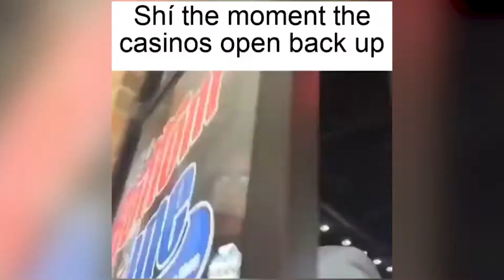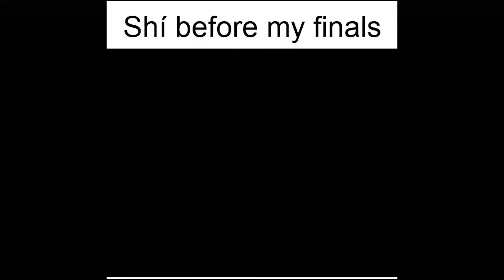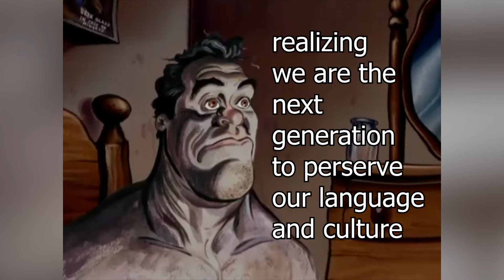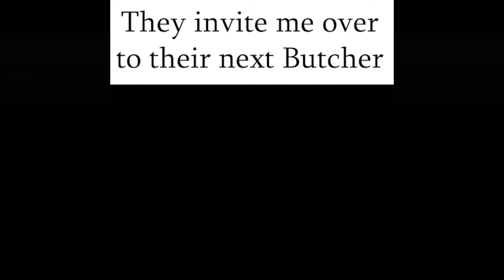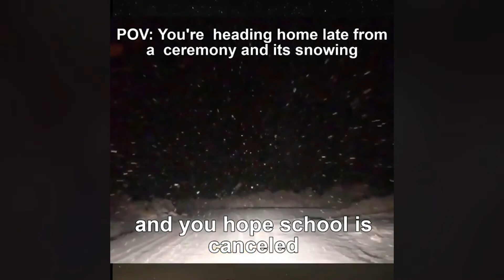Navajo / Diné | Memes Volume 1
Volume 1 of my memes from the memestash. If this video does really well. Then I will make a fresh batch or new memes for a second volume